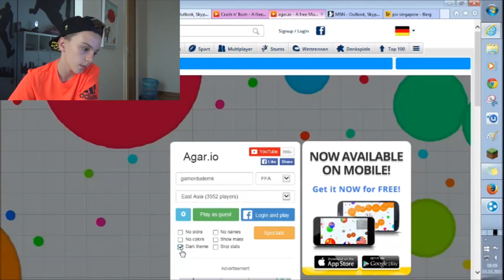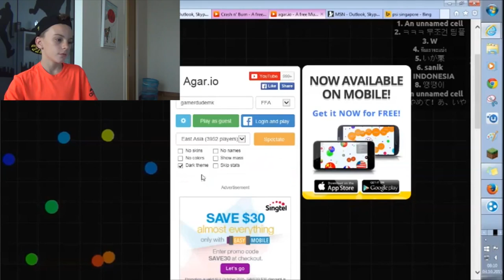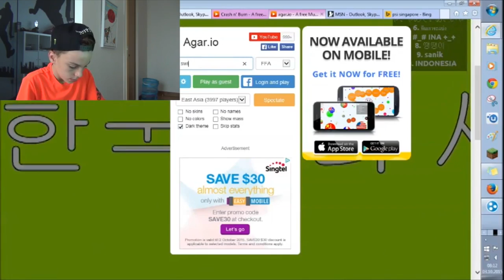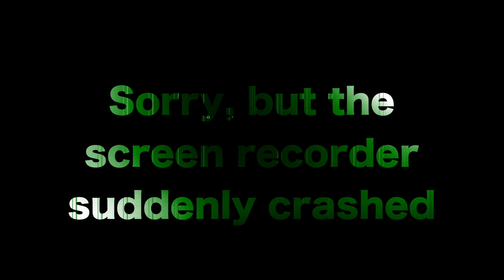GDMK/ Agar.io Gameplay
Here's the new Video lads!!!
We hope you like it!
Sorry for not uploading in the past weeks!!